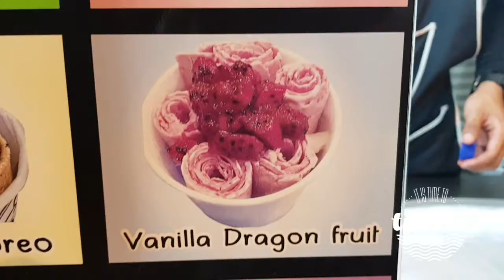Thai icecream Vanilla Dragon fruit